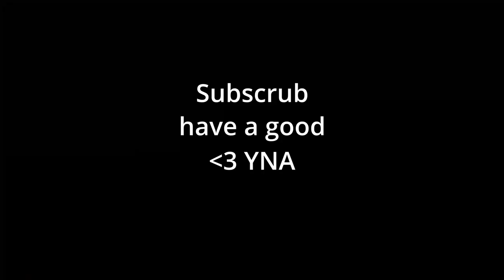YNA ♫ - A Fast Trip to BottleDrop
About the Song:
  This is the first song where I use samples I found while out in the real world.